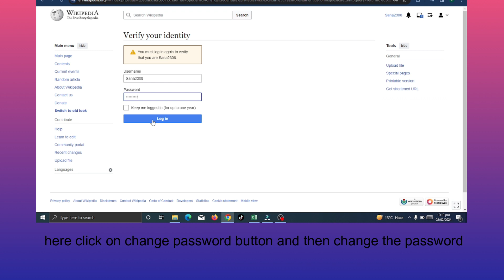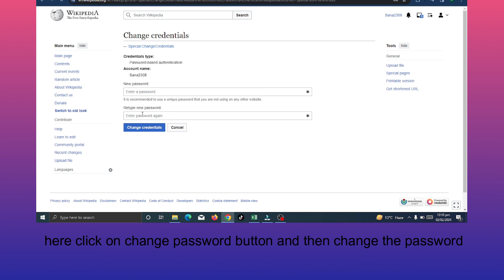how to change password on wikipedia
In this video, you will learn how to change password on wikipedia.